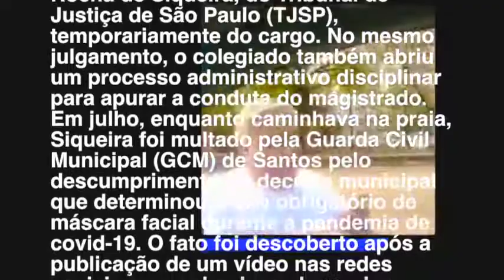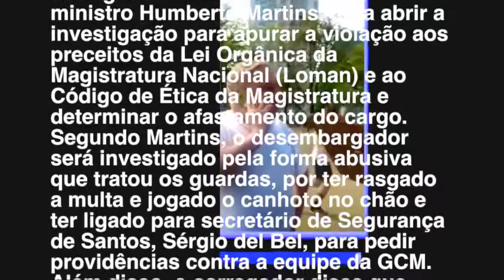Pega fogo o Cabaré...CNJ afasta desembargador que humilhou guarda em Santos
O Conselho Nacional de Justiça (CNJ) decidiu hoje (25) afastar o desembargador Eduardo Almeida Prado Rocha de Siqueira, do Tribunal de Justiça de São Paulo (TJSP), temporariamente do cargo. No mesmo julgamento, o colegiado também abriu um processo administrativo disciplinar para apurar a conduta do magistrado.